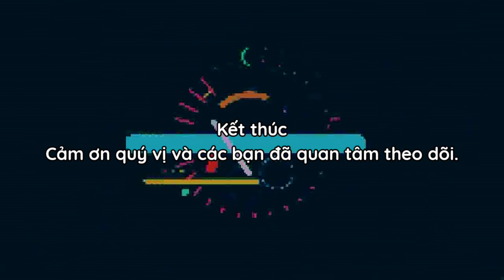Bida ZingPlay Mùa 3 | Tập 193 - Khởi đầu hoàn hảo (Phần 7)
Dấu thời gian:
00:00 Intro
00:08 Cao thủ canh lực (31/03/2022)
01:10 Nhiệm vụ hàng ngày (08 - 10/03/2022)
01:49 Nhiệm vụ hàng ngày (từ 10/03/2022)
02:37 Trận 13
05:56 Trận 14
10:50 VIP
11:47 Kết quả
12:00 Chào kết
12:10 Endcap
Chào mừng bạn đến với Bida ZingPlay, trò chơi với trải nghiệm chơi Bida hoàn toàn mới và thực tế nhất. Bida ZingPlay có nhiều chế độ chơi mà bạn có thể tham gia như 8 bi, Tá lả, 9 bi. Nếu bạn là người yêu thích bộ môn Bida thì game mobile Bida miễn phí này chắc chắn là dành cho bạn. Game có nhiều kênh mà bạn có thể tham gia chơi và bạn có thể tự do lựa chọn số tiền mình muốn đặt cược. Với hướng dẫn rõ ràng, trò chơi này rất dễ chơi ngay cả khi bạn là người mới hay chuyên nghiệp. Game có quà đăng nhập hàng ngày để bạn chơi và giải trí miễn phí hàng ngày. Bạn có thể hoàn thành nhiệm vụ hàng ngày để nhận phần thưởng và tham gia các sự kiện hàng tháng với những món quà tuyệt vời. Còn chần chừ gì nữa, hãy thử thách kỹ năng của bạn và chơi ngay thôi!
Chương trình được phát sóng định kỳ vào lúc 06h00 thứ tư cách tuần; tập đặc biệt được phát sóng ngẫu nhiên vào lúc 12h00 thứ bảy và chủ nhật.